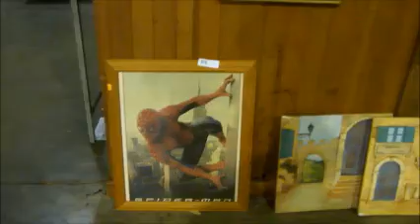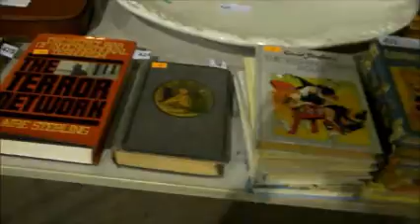13th april 2014 p3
for auction 13th April Bathurst Showground , Bathurst NSW